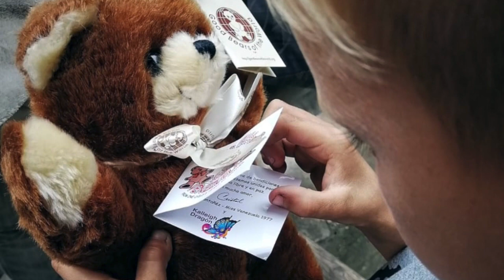Hope For Venezuelan Refugees team gives hope and smiles to refugee children in Colombia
The Hope For Venezuelan Refugees team distributed the Good Bears of the World teddy bears to Venezuelan refugees children, migrants and walkers 'caminantes' in Cúcuta, Pamplona, Berlin and Bucaramanga, in Colombia.  They fled Venezuelan to Colombia, searching for food, medical attention, and a better life. The GBW brought hope and smiles to the faces of many traumatized refugee children and their families affected by this tragic humanitarian crisis in Venezuela.

Some of the GBW were distributed in the streets of Cúcuta, others at the food distribution center Fundación Colombo-Venezolana Nueva Vida in Los Patios. While others GBW were distributed to the walkers 'caminantes' who flee Venezuela to Colombia and walk miles and miles from city to city searching for a place to eat and rest. Many of the GBW were distributed in the Albergue Douglas, and Albergue Hogar de Paso Marta Duque, shelters in Pamplona. We also distributed GBW in the Albergue Fundar 2, in La Caldera. On our way to Bucaramanaga, we stop to share the furry ambassadors with Venezuelan walkers ‘caminantes’ in the Paramo of Berlin in Santander, Colombia, that communicates Bucaramanga with Pamplona. Located at 3,200 meters high, this is the highest and most challenging point of the main route of the Venezuelan exodus.

CristalMontañéz is very grateful to BearsOfTheWorld GBW for their unconditional trust and support to Bear Hugs for Venezuela since the year 2000.

Venezuelan Exodus - The current crisis of Venezuelan migrants and refugees is unprecedented in the region. As of publication (June 2019), at least 4 million Venezuelans have fled their country, representing over 13 percent of the country’s total population. Globally, only Syria, which has suffered from war for more than 8 years, surpasses Venezuela in the flow of migrants and refugees. According to the United Nations (UN), the Venezuelan exodus likely to swell to 5.3 million in 2019.  This exodus represents the worst refugee crisis in Latin American history.

Humanitarian Crisis in Colombia - Consequently, more than 1.4 million  Venezuelans have crossed the border from Venezuela to Colombia. However, the city of Cúcuta and the Metropolitan area were not prepared to receive this massive migration of people. Many refugees have transited into other Colombian cities or walked to other countries like Ecuador and Peru in search of food, medicines, job opportunities and a better life for their families. Others, referred to as pendulum citizens, enter and leave on the same day. Some people join other family members overcrowding homes, thus increasing these families’ vulnerability and social problems. The rest, which is the vast majority, have increased the high levels of unemployment and informal jobs in the city. Although Colombians have welcomed their Venezuelan neighbors, signs of resentment among jobless local residents are growing.

Good Bears of the World (GBW)  is an international non profit organization dedicated to providing teddy bears to hurt, abused and traumatized children as well as the lonely and forgotten adults in the world.  Cristal Montañéz Baylor is very grateful to Bears of the World (GBW) for their unconditional trust and support to Bear Hugs for Venezuela since the year 2000.